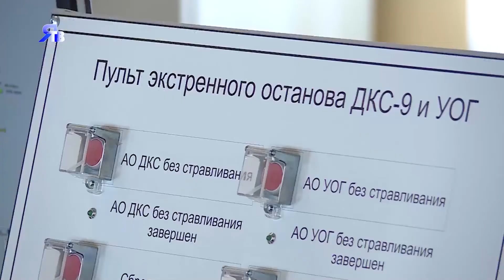Свежим взглядом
Рацпредложение от молодого специалиста.